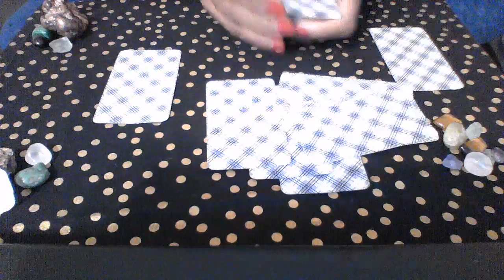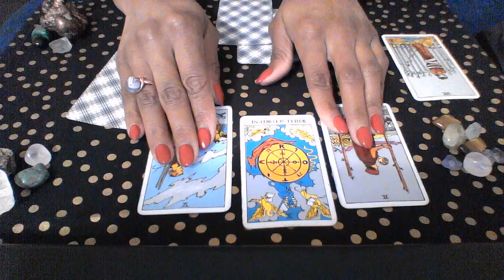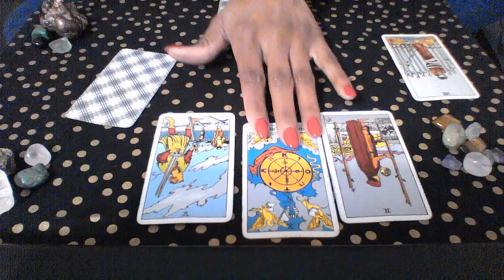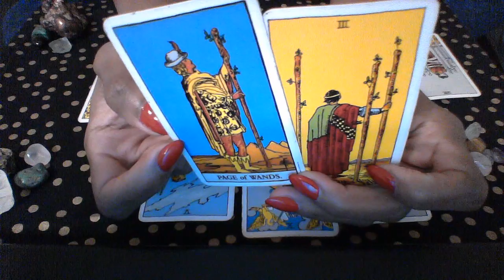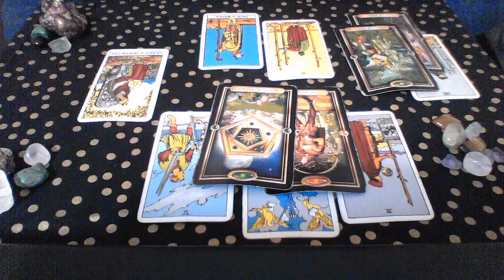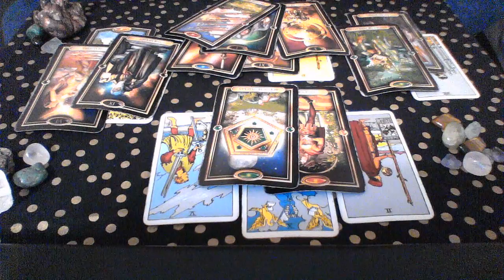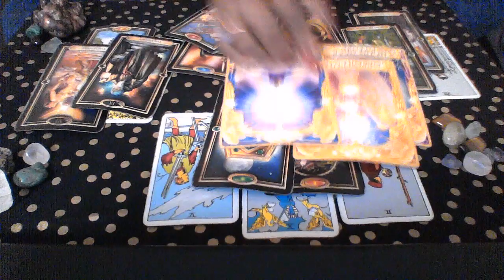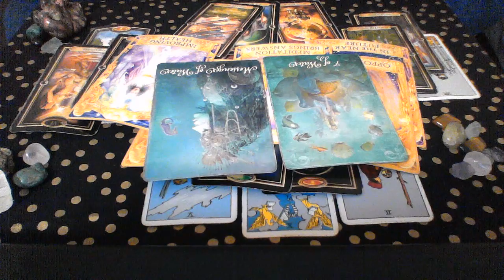PISCES MARCH 2019 OPTIONS ARE PLENTIFUL WHICH ONE WILL YOU CHOOSE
1 question $ 5

My astrological makeup:

Sun: Aquarius
Moon: Libra
Ascendant: Aries

Ellej446
TAROTOFELLE